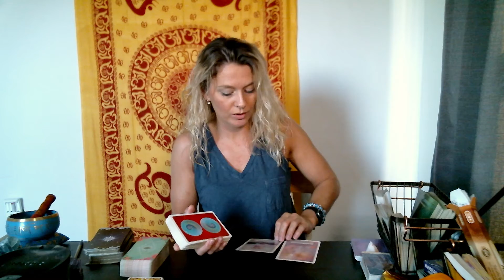🔮Aries♈️, Leo♌️ & Sagittarius♐️ Weekly Advice Tarot Reading🌟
Welcome!
The schedule is as follows:
💫Monday: Water signs, Cancer♋️, Pisces♓️ & Scorpio♏️
☯️Tuesday: Earth signs, Capricorn♑️, Taurus♉️ & Virgo♍️
🪐Wednesday: Fire signs, Aries♈️, Leo♌️ & Sagittarius♐️
🧚‍♀‍Thursday:  Air signs, Gemini♊️, Libra♎️ & Aquarius♒️